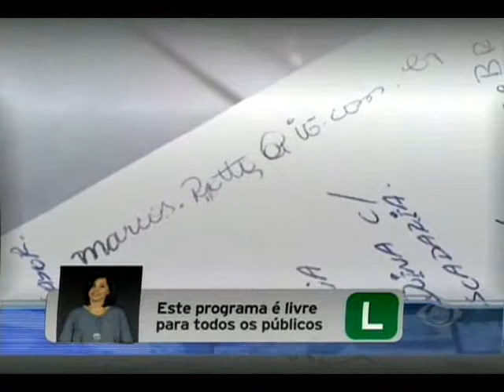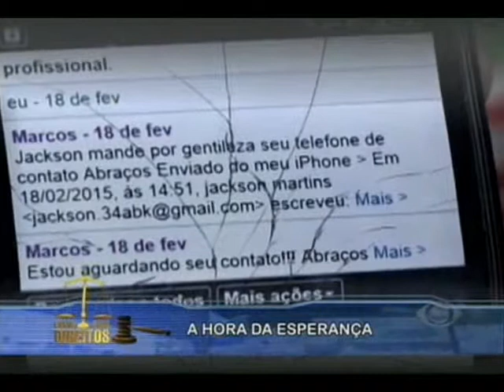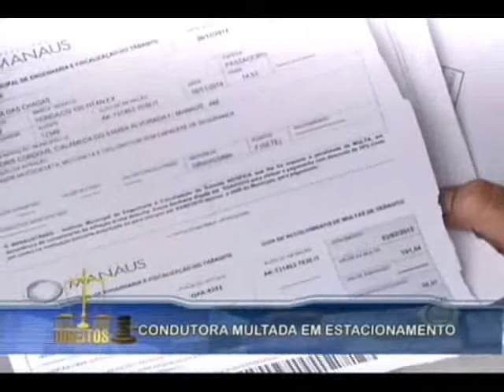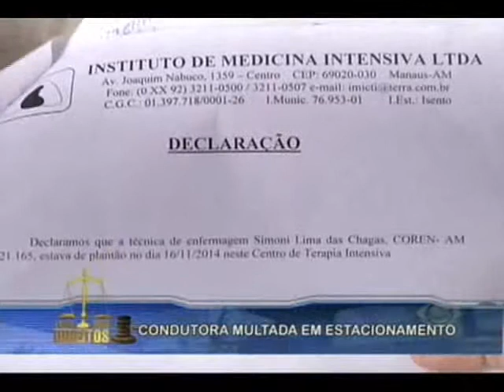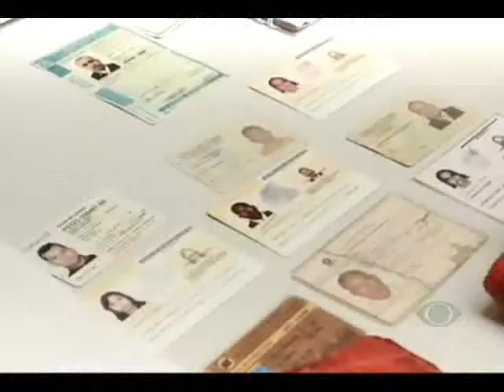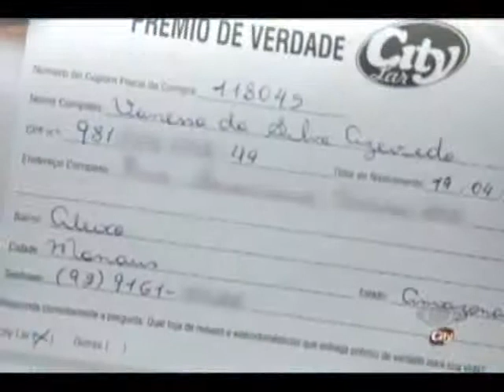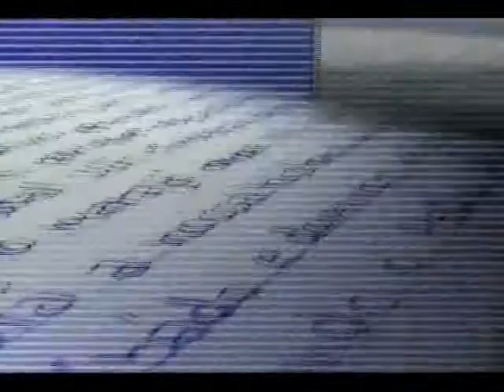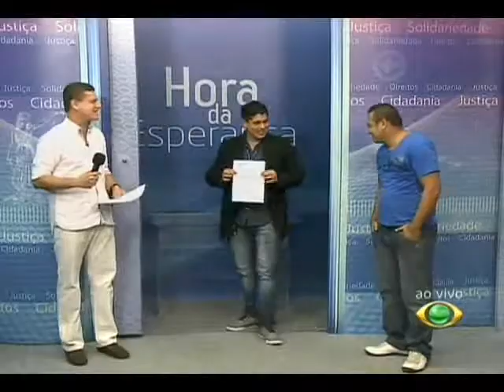EXIJA SEUS DIREITOS 06.03.15